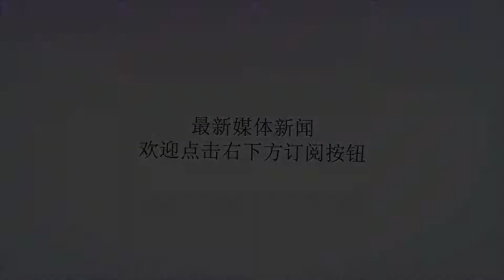他白睡赵薇3年，转身却娶了她闺蜜，如今47岁过成这样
谢谢！其实赵薇之所以能争取到《还珠格格》小燕子这个角色，与幕后运作的叶茂菁有着莫大的关系。赵薇曾经对外公开过叶茂菁是她的男朋友，并且两人已经交往了三年之久，他在背后帮助赵薇也是出于他们之间的关系。叶茂菁出生于1971年，他22岁的时候就已经跟随父亲走南闯北，2008年的时候，37岁的叶茂菁开始接管家族的生意，那个时候的他就已经是一个身家过亿的大富豪了。回想这么多年，赵薇真的是事业爱情双丰收。她的前任叶茂菁也是很幸福，娶了个赵薇的好闺蜜成艳娴，也把家族事业发展的更加壮大了。现在47岁的叶茂青有了3个孩子，身价百亿，一家五口人也是幸福满满。他的妻子还和赵薇是很好的朋友闺蜜，据传两家还经常串门一起玩。如今的赵薇，瘦下来更是美出新高度，越发年轻貌美，曲线优美!羡慕她的苗条身姿，在《中餐厅2》的表现更是不俗!在赵薇的旗下，经营多家酒店，酒庄更是遍布全国，被网友尊称为女版“巴菲特”。当然，赵薇能够有这么大的成就，主要是老公黄有龙的鼎力相助，不仅让她顺利进入商业圈，还在他的牵线下结识大咖马云，目前还是阿里巴巴的股东。目前身家已经超过56亿，简直就是“富婆”一个。(图文来源于网络，如有侵权请联系我删除)